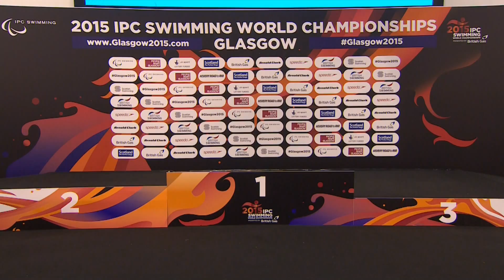Men's 50m Freestyle S5 | Victory Ceremony | 2015 IPC Swimming World Championships Glasgow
Gold: DIAS Daniel Brazil
Silver: RODRIGUEZ Sebastian Spain
Bronze: VO Thanh Tung Vietnam